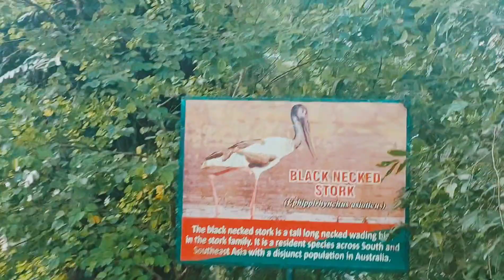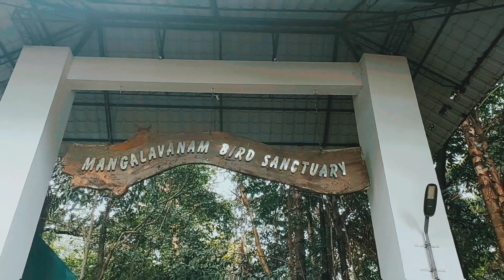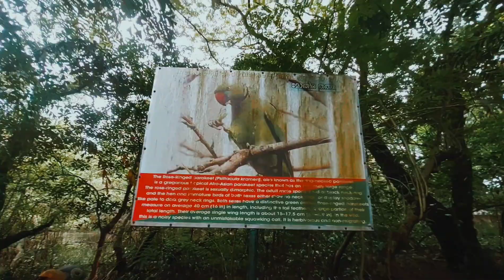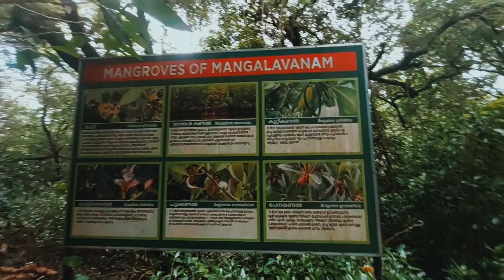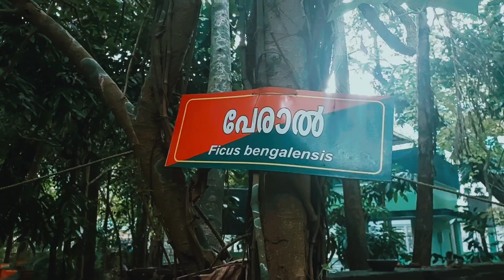Mangalavanam Bird Sanctuary | Forest| Kandalkadu | Kochi | Kerala| India